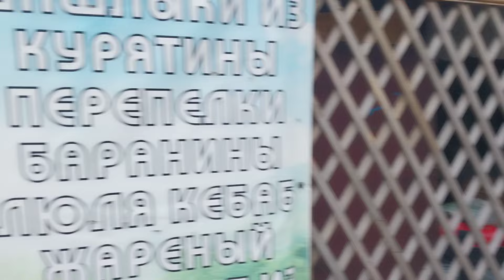Заур УРИШЕВ готовит жалбаур (жаубаур) и люля на озере Шадхурей / КБР, с.Каменномостское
Помощь каналу: Карта (Сбербанк) - 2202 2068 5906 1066.
КБР. Кабардино-Балкария. Нальчик. Зольский район. Озеро Шадхурей. С.Каменномостское.  Дагестан. Ингушетия. Санкт-Петербург. Махачкала. Магас. Назрань. Чечня. Грозный. КЧР. Черкесск. Адыгея. Майкоп. Москва. Краснодар. Ростов. Осетия. Владикавказ.